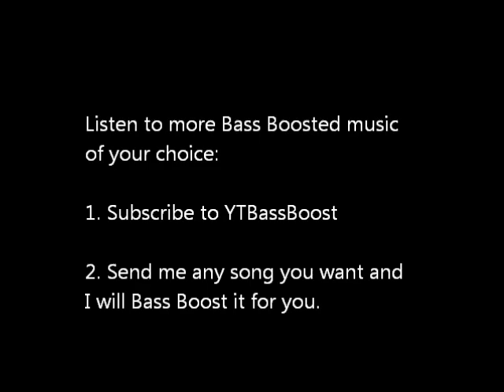Eminem - Rap God [Bass Boosted]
Low quality sound equipment may result in crackling.